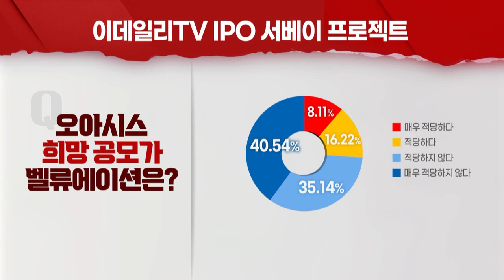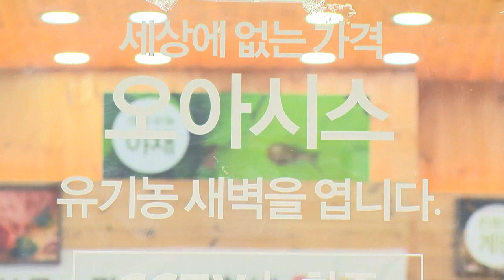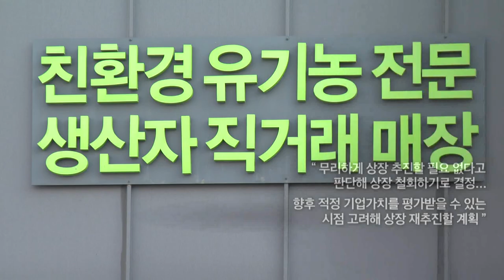IPO 사막 오아시스에서 신기루로... '오아시스' 상장 철회 왜? (20230214)